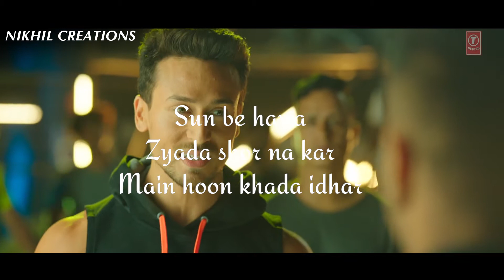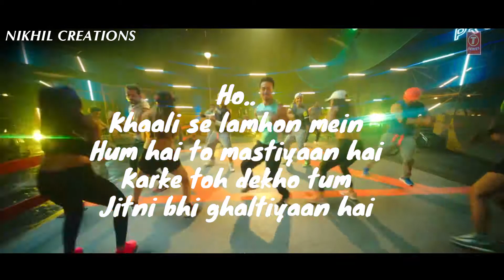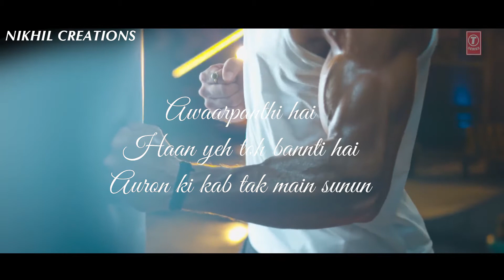Ready To Move Song Lyrical Video | Featuring Tiger Shroff | Armaan Malik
This is a latest album release featuring Tiger Shroff  and sang by Armaan Mallik

Prowl is an Active lifestyle brand by Tiger Shroff. The brand anthem 'Ready To Move' is a celebration of movement - it urges the youth to stop the sedentary life and get up and move.

Song : Ready To Move
Singer : Armaan Malik
Lyrics : Kunaal
Song Mixed & Mastered By : Eric Pillai (Future Sound Of Bombay)
Music Producers : Rohan Chauhan & Zaiyd Patni.
Additional Music Production : Amaal Mallik.
Song Recorded at : AM Studios
Music Assistants : Riz Shain, Zaiyd Patni, Krish Trivedi.
Mix Assistants : Michael Edwin Pillai.

Thank u Guys For your Support and give this Video ur love. It is not possible without my friends.

♥️Keep Loving
📈Keep Supporting